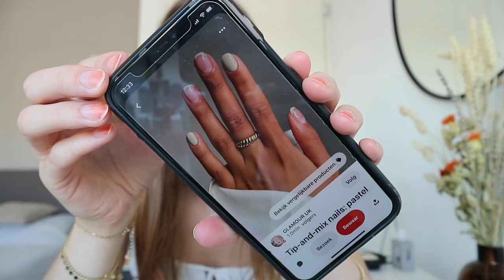HOE IK MIJN NAGELS LAK: MAKKELIJK & TRENDY NAIL ART (Pinterest geïnspireerd) ☆ Zenne Bakens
Hi! In deze video ga ik 3 mega leuke en trendy nail art ideeën met jullie delen. Ook ga ik ze zelf proberen op mijn nagels. Veel kijk plezier!

Liefs, Zenne

☆ FILMING:
Camera: Canon m10
Editing: Adobe premiere pro + after effects
Thumbnails: Adobe Photoshop + Lightroom
Statief: Hama star 63

Liefs, Zenne